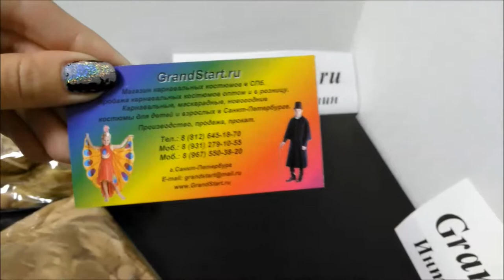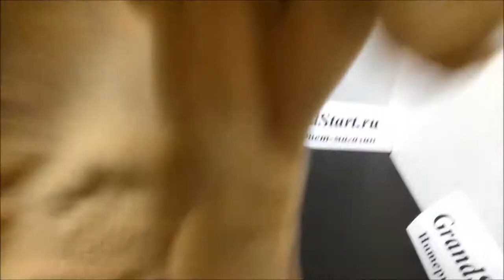👍 Костюм 👣 Первобытный Человек 👣 Дикарь детский — Магазин GrandStart.ru ❤️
🌟 🇺🇸 Suit Primitive 👣 Man Savage children's — Shop GrandStart.ru 🌟
✅Видео Смотреть Обзор Одежда Костюмы Распаковка Товар LifeHacking Лайфхак Видеообзор Интернет-магазин Grandstart.ru ГрандСтарт.ру ®️
🌟 Производство, продажа костюмов для детей и взрослых. 🌟